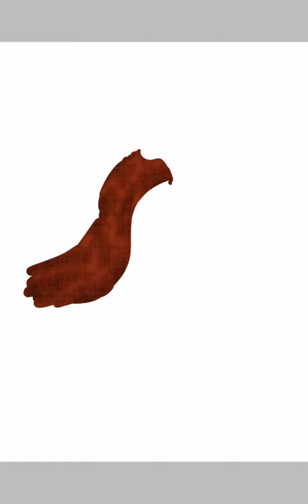Breathing [Speedpaint]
Fifth poster of the Chrono Collection ^^ This time with a Robot King Sky

Character: Sky
Time: 2 hours
Song: "Breathing" by Goblins From Mars